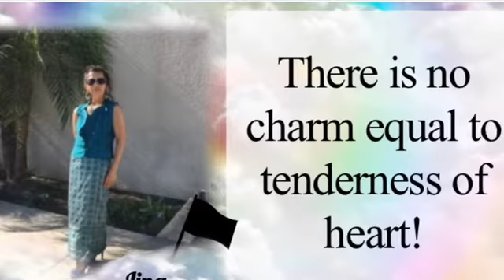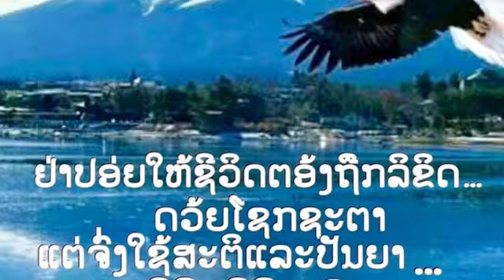The l A goodwill Nothing DownMother Worries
The love for this is a good Nothing DownMother feel for her children reflect the Six Flags Great Adventure greatest love through this our Heaven Soul